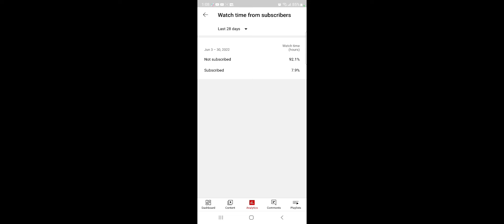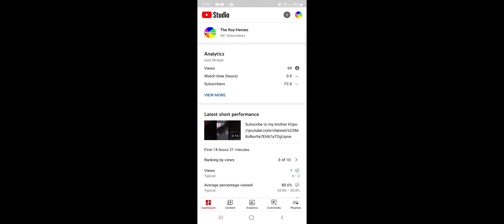TRH Video: Nick's (supermarioavengers) 9th BIRTHDAY Party!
When Nick's 9th birthday finally comes, the channel's two families come to celebrate.